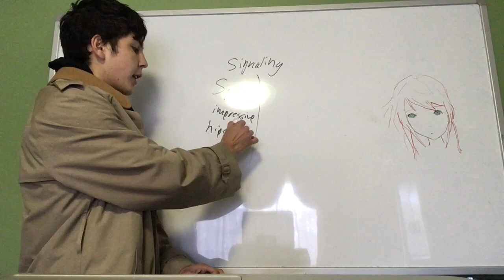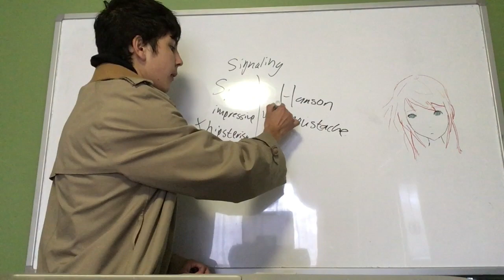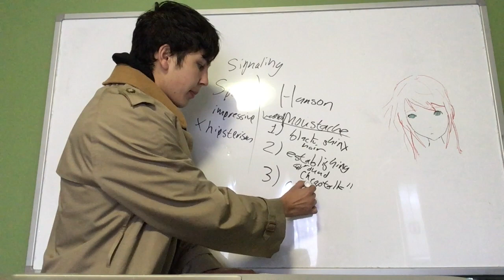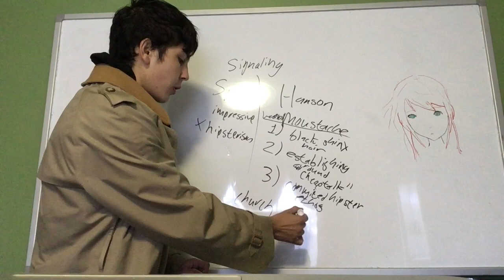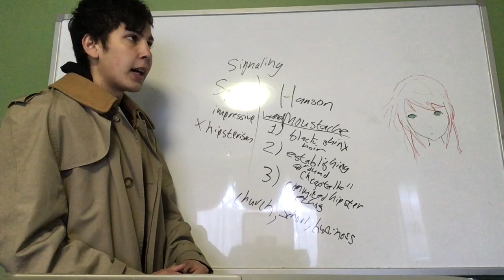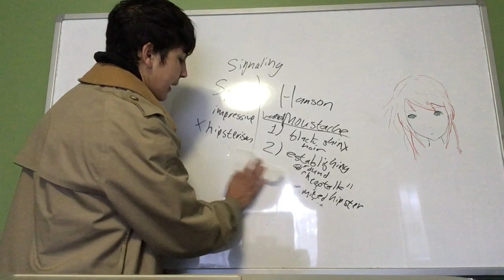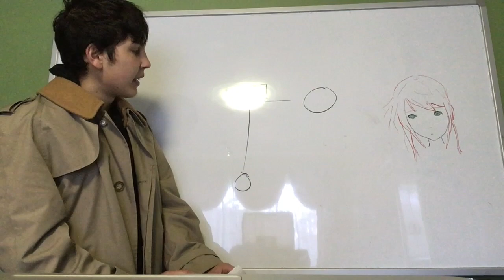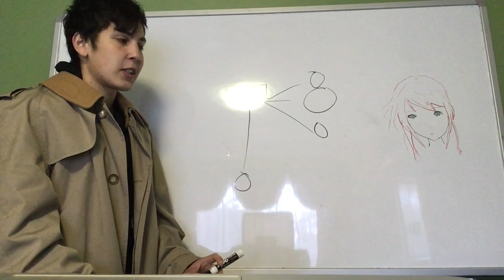Signaling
Hansonian signaling.